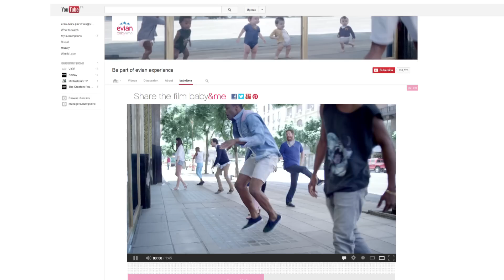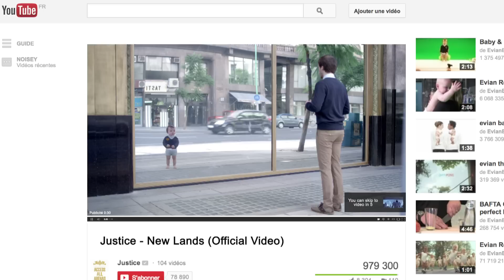Google Presents: Behind the evian 'Baby & Me' phenomenon | YouTube Advertisers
After two previous hits on YouTube in 2009 and 2011, evian launched Baby&Me  in April 2013, a 76-second video designed for YouTube which was then aired on TV. The funny choreography of the evian Babies immediately triggered a worldwide phenomenon of brand love and generated record-breaking engagement rates. Michael Aidan (VP Marketing Danone Waters), Laurent Houel (Global Marketing Director evian) and Rémi Babinet (Founder and Creative President of BETC) explain the reason for this incredible success: universal emotions, a great creative, and the use of the YouTube TrueView ad format.